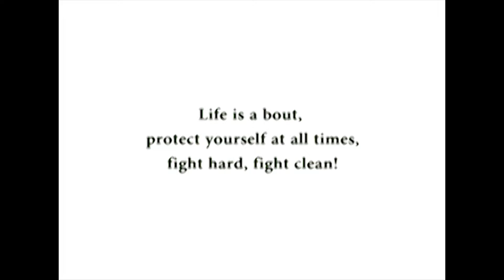Errol Spence Jr. Rematch Clause: Hook or Delay Tactic